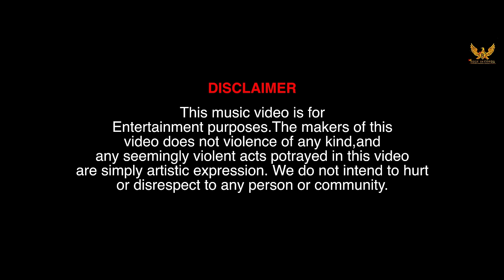Raunda Wala Patta (Full video ) J-Sukh | Gurlez Akhtar | Shuristy mann | New punjabi song 2021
Amazon music

Rose Records on instagram.